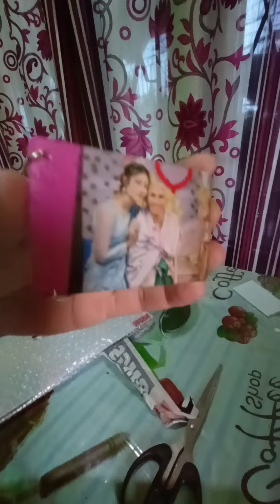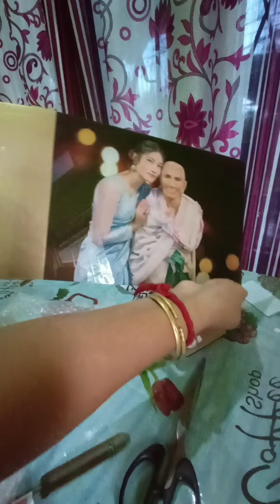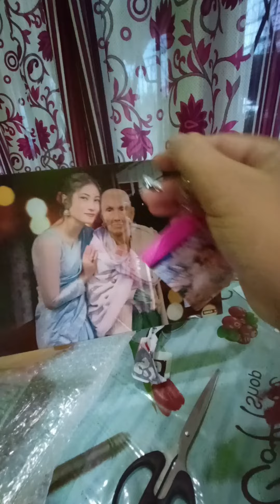Unboxing OMGS Premium Acrylic Glossy Photo 3mm / Waterproof Wall Photo